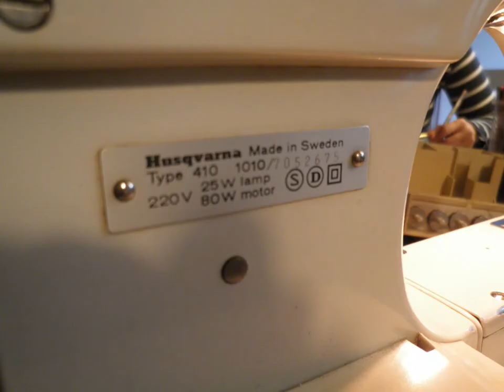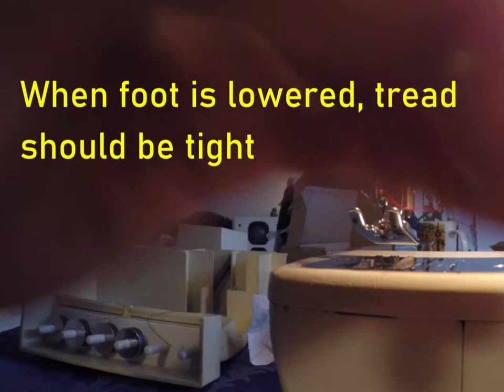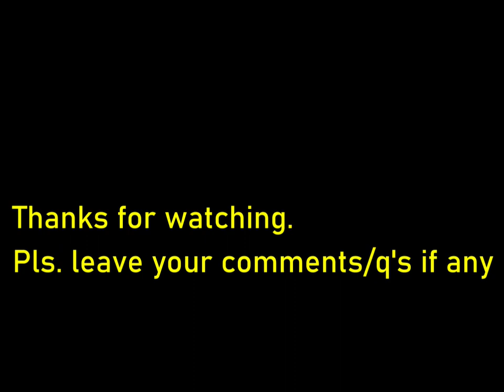Husqvarna zig-zag 1010 sewing machine - avoid thread from rip tear or floss how to thread correctly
How to thread and make sewing easy. Avoid thread from rip tear or floss